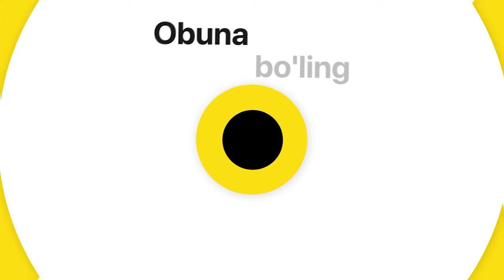VLOG: UZBEKISTAN vs HONG KONG | ABBOSBEK FAYZULLAYEV, ELDOR SHOMURODOV, MASHARIPOV | BUNYODKOR ST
Obuna bo'ling✊

Podderjka uchun👇
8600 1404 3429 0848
XALILOV SIROJIDDIN GAYRAT

Har hafta payshanba kuni soat 19:30 yangi video sizlar uchun🙌
Tamosha qiling va obuna bo'ling 😉